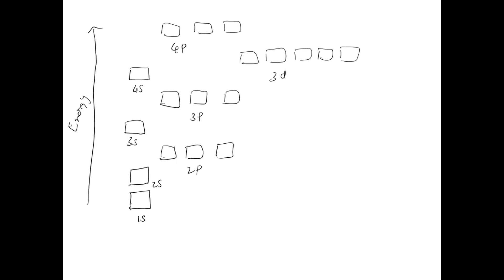MLANON Electron Configurations: Box Notation Na Mg C Sb 77 Br Mn Fe Co Cu La Fill Al Clcar Instruct…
MLANON Electron Configurations: Box Notation Na Mg C Sb 77 Br Mn Fe Co Cu La Fill Al Clcar Instructions: Add either a single electron or a pair of electrons to an orbital by clicking and dragging the arrow symbol onto the orbital box. To remove electrons from an orbital, click on the orbital box. Give the    quot;box notation   quot; (also called the    quot;dash notation   quot;) electron configuration of Ga by filling electrons into the orbital spaces provided. Complete and press Check when finished.

UnlockingthePowerofPeriodicTableProperties|BoostYourKnowledge